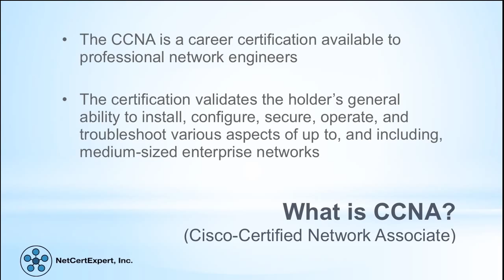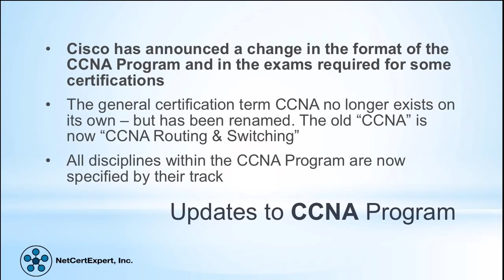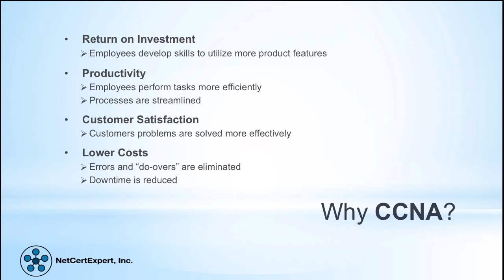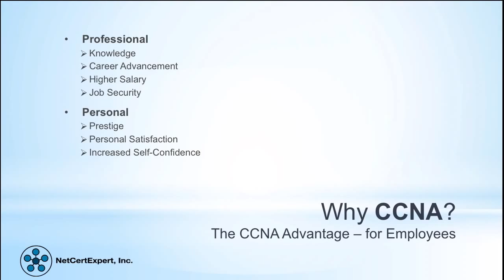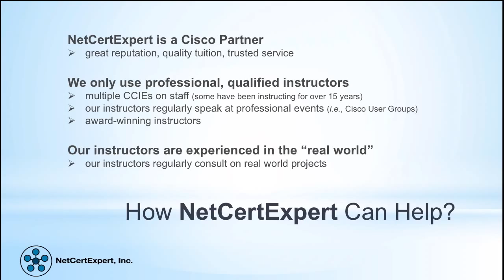What is CCNA Certification